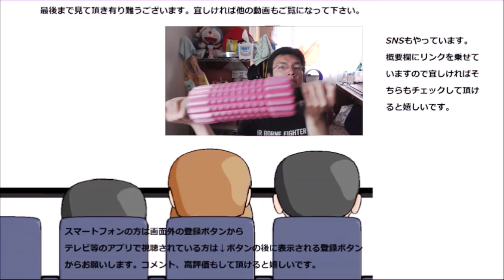鍋焼きやキンレイ お水がいらないチゲうどんを食べてみたけど違う意味でお水は必要です……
鍋焼きやキンレイ　お水がいらないチゲうどんを食べてみましたが、これは違う意味でお水は必要です……
贈り物は此方まで↓
〒153-0042